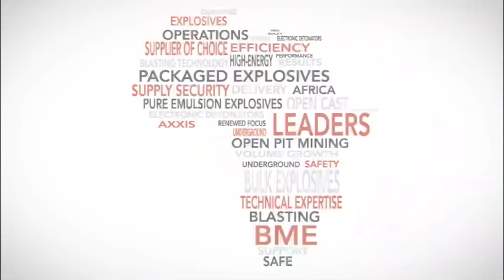Exxaro will support any ‘sustainable’ plan for restarting Arnot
Mining group Exxaro says it will be guided by Eskom on the future of the Arnot coal mine, in Mpumalanga, which was closed after Eskom’s contentious December 31, 2015, decision not to renew a 40-year coal supply agreement (CSA) with Arnot, an Eskom-tied mine operated by Exxaro.

The termination of the agreement triggered a series of events that resulted in the now well-publicised R650-million prepayment to the Gupta-family-linked Tegeta, which was held up as suspicious by former Public Protector Thuli Madonsela in her ‘State of Capture’ report.